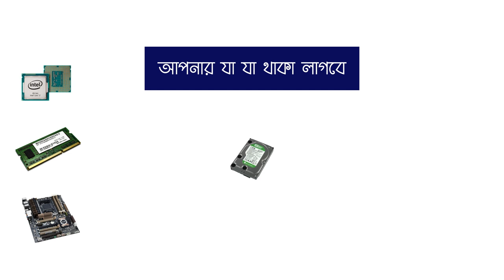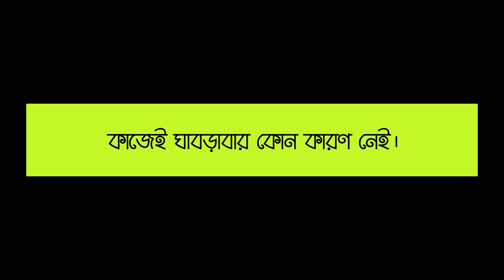How To Assemble Computer Parts - Computer Literacy Course #7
Step by Step Video Tutorial on How To Assemble Computer Parts